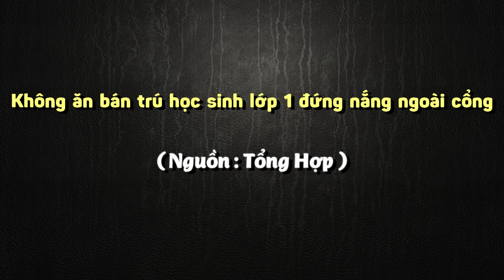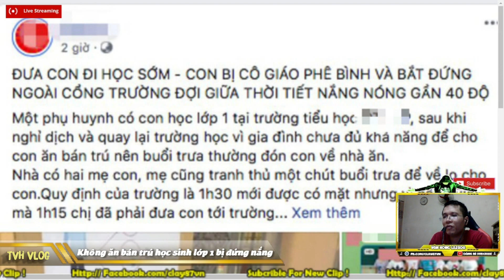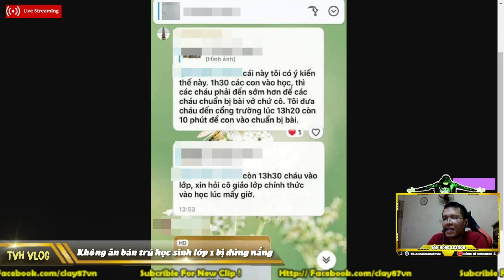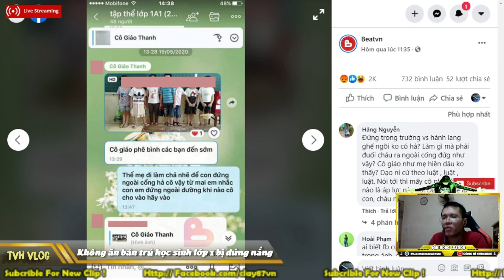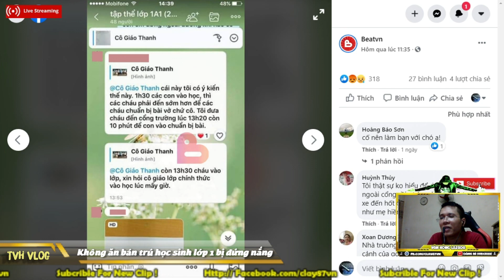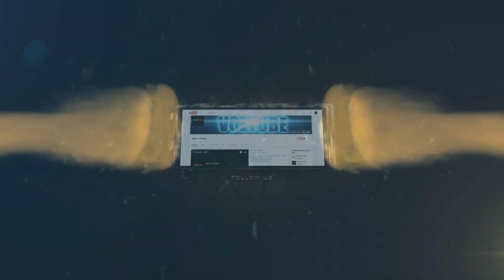Không ăn bán trú học sinh lớp 1 đứng ngoài cổng giữa nắng | Văn Hóng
Không ăn bán trú học sinh lớp 1 đứng ngoài cổng giữa nắng

HS lớp 1 bị đưa ra cổng trường giữa trưa nắng vì đến sớm

Cô giáo Hải Phòng trần tình việc học sinh lớp 1 đứng ngoài

Đi học sớm 15 phút, học sinh lớp 1 bị phạt đứng nắng ngoài

Trường tiểu học Quang Trung, quận Ngô Quyền (Hải Phòng)

cô giáo hải phòng đi sớm

► Xem lại all clip tại :

htttp://lazadareview.tk